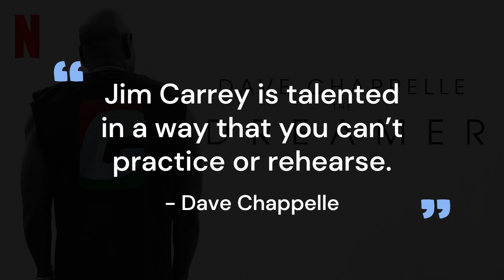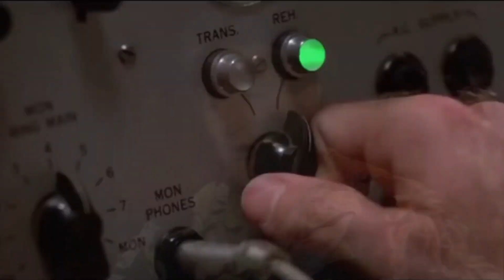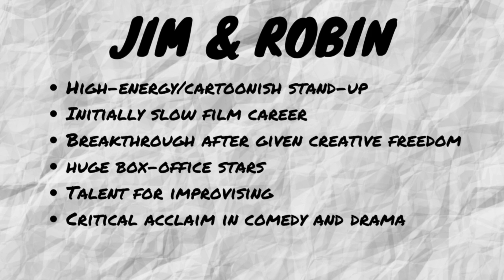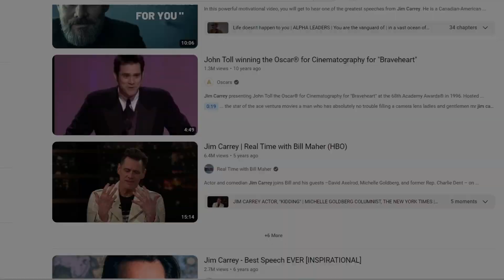Jim Carrey: A Strange Genius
Jim Carrey is one of the most successful, funniest, craziest comedians and movie stars of all time. He is best known for Ace Ventura: Pet Detective, The Mask, Dumb and Dumber, Batman Forever, The Cable Guy, Liar Liar, How the Grinch Stole Christmas, Bruce Almighty, Lemony Snicket's A Series of Unfortunate Events, Yes Man, Dumb and Dumber To, Sonic the Hedgehog, The Truman Show,  Man on the Moon, Eternal Sunshine of the Spotless Mind.

00:00 Opening title
0:34 Introduction
1:54 In The Beginning
3:13 Jim & Robin
3:56 The Strangeness
5:14 The Genius

Sources:
Jim Carrey at MIU: Commencement Address at the 2014 Graduation